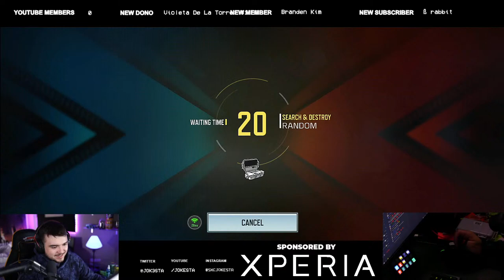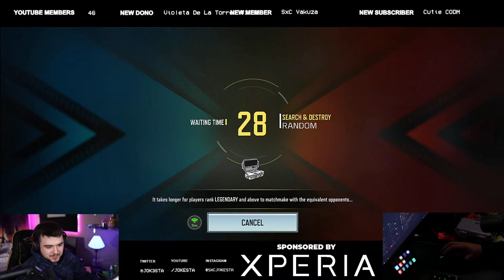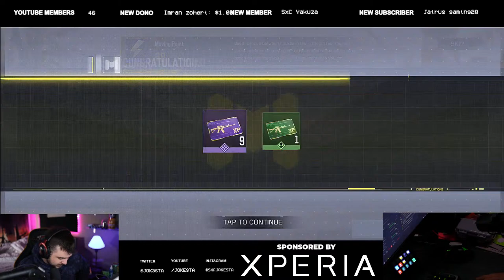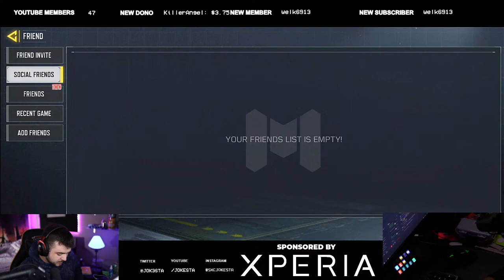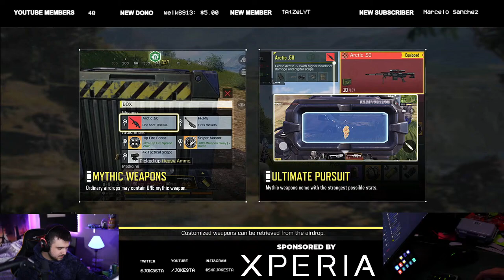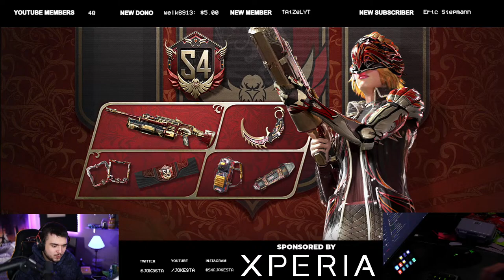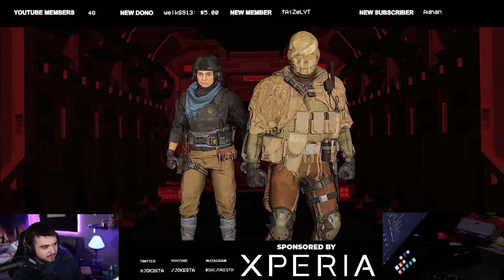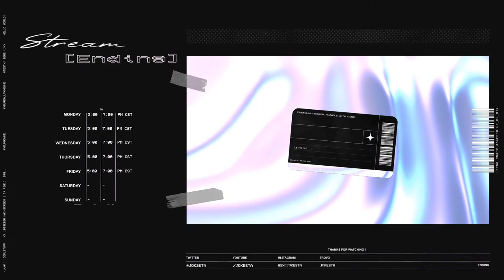Jokesta returns to the Call of Duty Mobile grind! Playing on the Xperia!